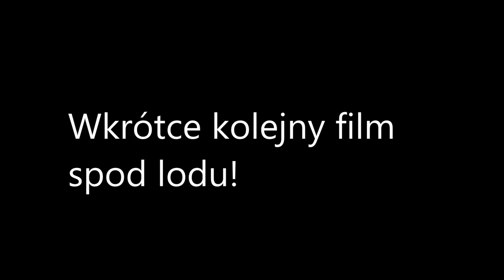Wkrótce kolejny film spod lodu!